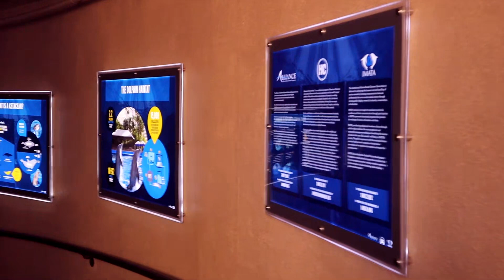Secret Garden Dolphin Habitat Show Las Vegas Mirage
A walkthrough tour of the Dolphin Show and Habitat from the MGM Mirage Casino Resort Las Vegas Strip
My equipment:
canon m-50
Kdan Beholder Gimble
GoPro Hero 8
Zoom HN4
Tascam DR-10L
DJI Pocket 2
las vegas VlogTom and Mindy 2022 las vegas trip report
las vegas Caesars
slot bonus
travel Trip report
las vegas Flamingo pool
las vegas slot play
las vegas casino free play
las vegas Bellagio Fountains
travel vlog
travel las vegas
play slots las vegas
myvegas rewards
myvegas slots
My Vegas Freebies 2022
Dolphin habitat
Mirage Secret Garden
Siegfried & Roy Secret garden 2022
Mgm Mirage dolphin show 2022
vegas vlog